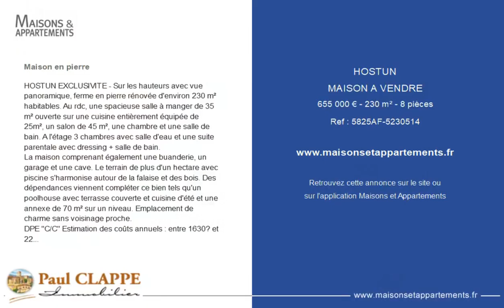HOSTUN - MAISON A VENDRE - 655 000 € - 230 m² - 8 pièce(s)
Référence : 5825AF-5230514

Maison en pierre

HOSTUN EXCLUSIVITE - Sur les hauteurs avec vue panoramique, ferme en pierre rénovée d'environ 230 m² habitables. Au rdc, une spacieuse salle à manger de 35 m² ouverte sur une cuisine entièrement équipée de 25m², un salon de 45 m², une chambre et une salle de bain. A l'étage 3 chambres avec salle d'eau et une suite parentale avec dressing + salle de bain.
La maison comprenant également une buanderie, un garage et une cave. Le terrain de plus d'un hectare avec piscine s'harmonise autour de la falaise et des bois. Des dépendances viennent compléter ce bien tels qu'un poolhouse avec terrasse couverte et cuisine d'été et une annexe de 70 m² sur un niveau. Emplacement de charme sans voisinage proche.
DPE "C/C" Estimation des coûts annuels : entre 1630€ et 2270€ / an. Prix moyens des énergies indexés au 01/01/2021

Cette annonce vous est proposée par l'agence PAUL CLAPPE IMMOBILIER

|2800819|